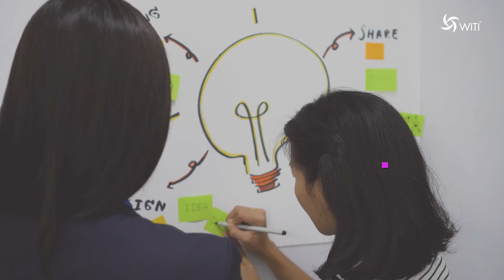2022 WITI Summit Teaser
Join us at WITI's 28th Annual Women in Technology Summit: Saving our Planet through Digital Transformation on June 21-22, 2022.